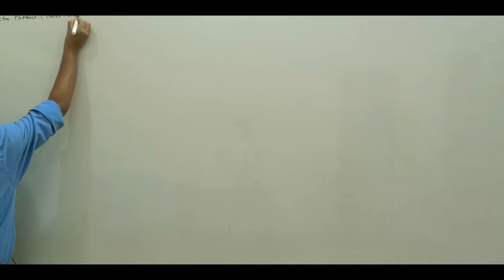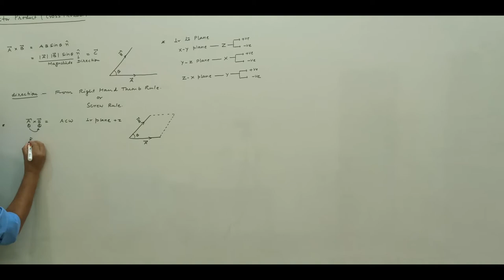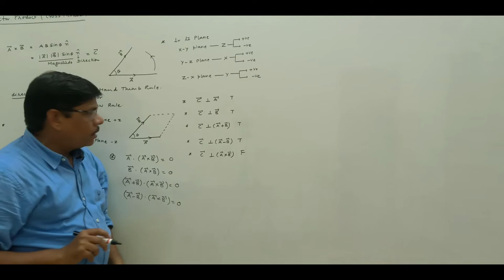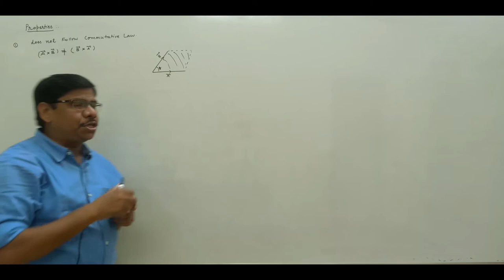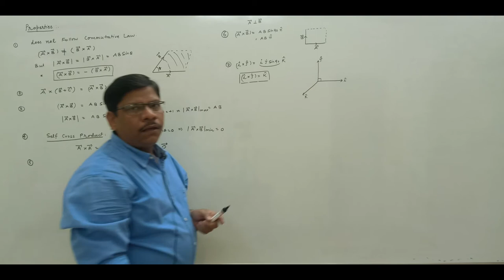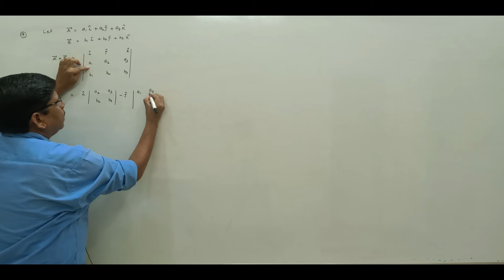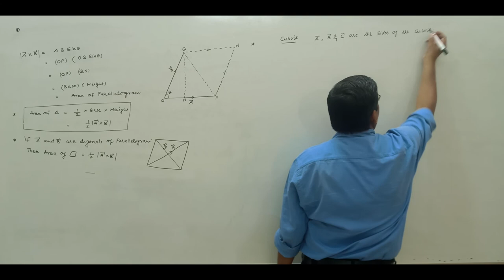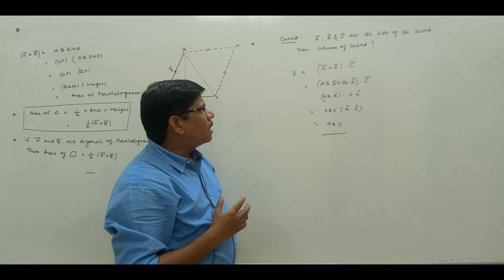VECTOR - PART 10 | JEE/NEET/XI CLASS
Physics by Sanjay Pal is an Educational Channel for JEE, NEET, 12th & 11th Standard.

 & Non-inertial Reference Frame